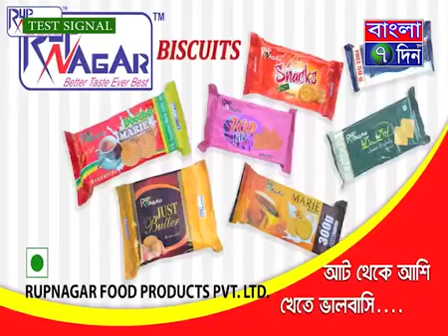Prem er tan a sudur Russia thake chute elo arambagh a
Prem er tan